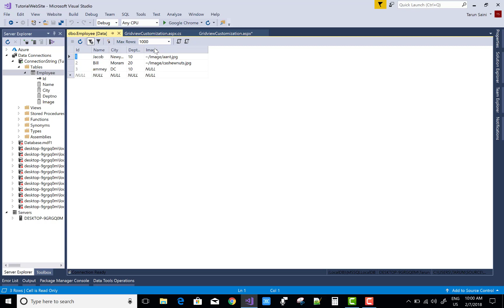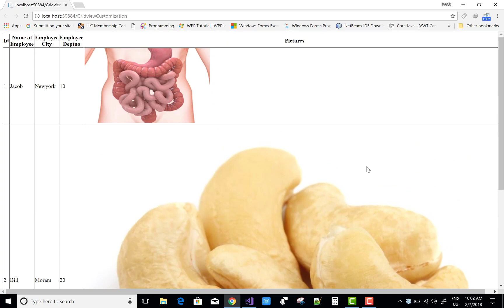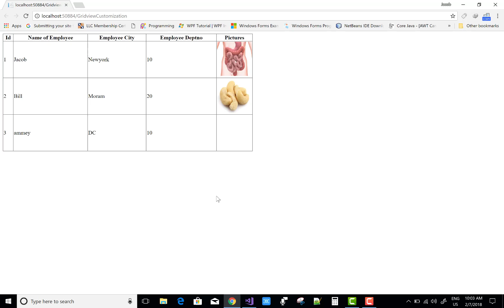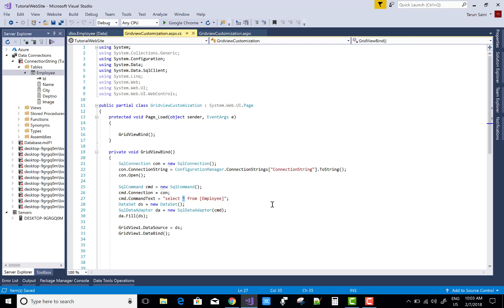ASP.NET WebForm Tutorial For Beginners 28 - GridView Image Field Example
इस विडियो टुटोरिअल में हम आपको समझायेंगे की एस्प.नेट में इमेज फील्ड को ग्रिडव्यू में कैसे दर्शाया जाता हैं | इमेज फील्ड का इस्तेमाल करके आप यह कर सकते हैं |